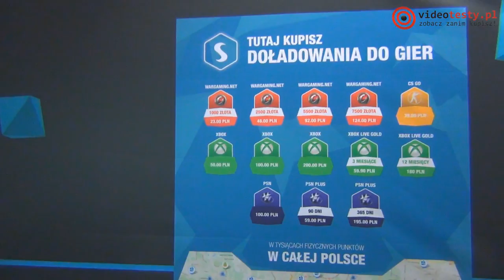Spodek i Scena główna League of Legends - IEM 2015 Katowice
Tablet - Smartfon - Test - Recenzja - Samsung - iPad - Apple - Intel Extreme Masters 2015 - Spodek Katowice - IEM - Players Area - Gamers - Scena Główna - League of Legends

Muzyka: Otis McDonald

Redakcja Portalu
VideoTesty.pl